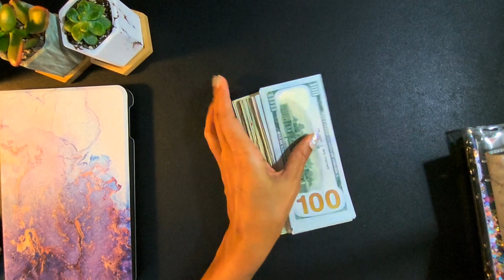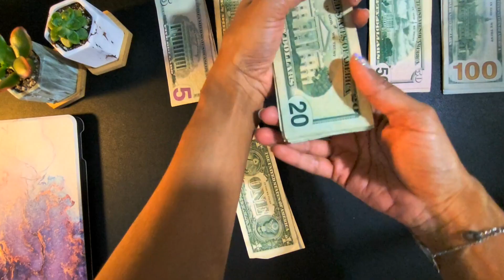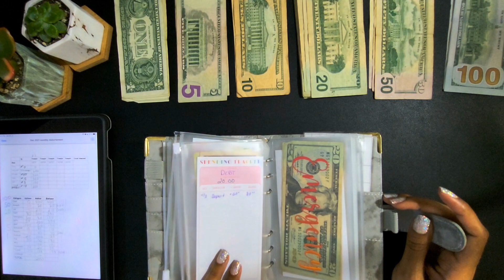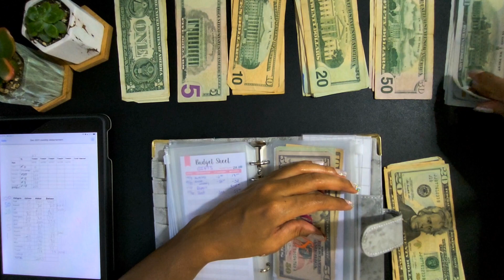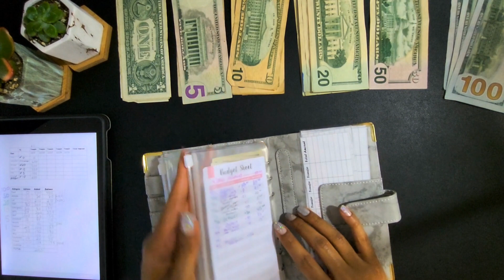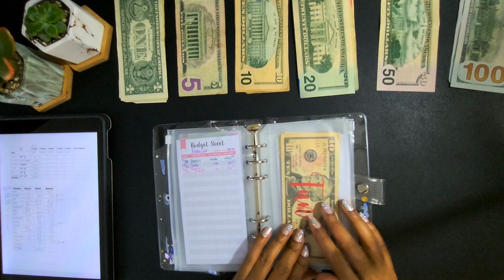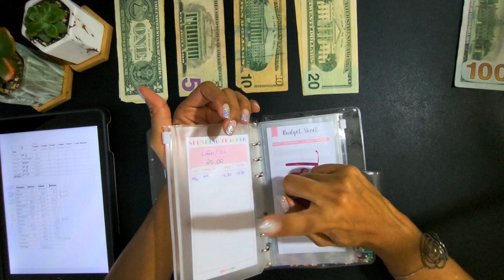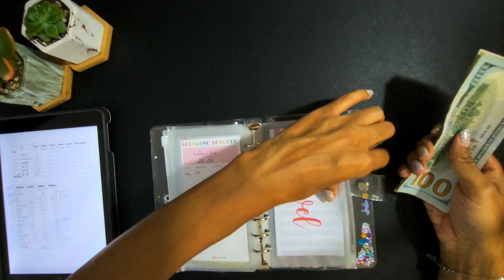December cash envelope stuffing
This is my November spending recap and December cash stuffing...still haven't gotten it quite right. 😳